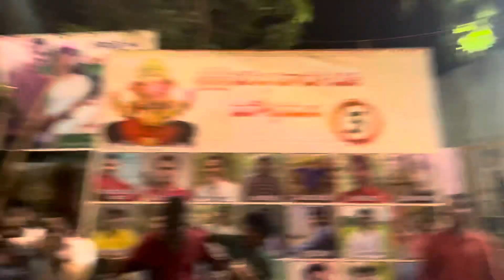వినాయక మండపం దగ్గర ఆటలు పోటీలు||Ganesh Chathurthi special games